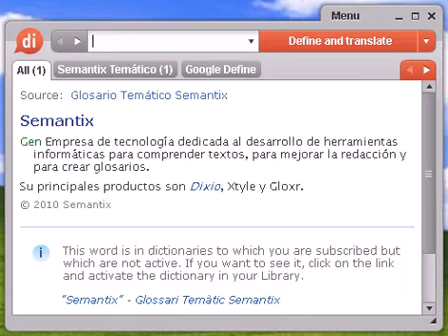Definición de trasudor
trasudor, diccionario, define, definir, significado, español, castellano, Dixio